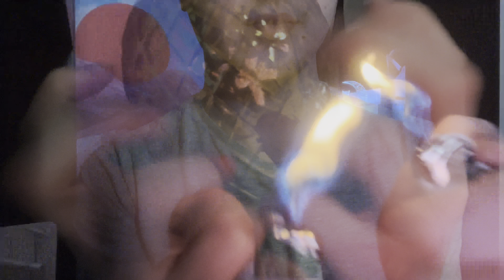Asmr 20 Triggers in 1 Minute